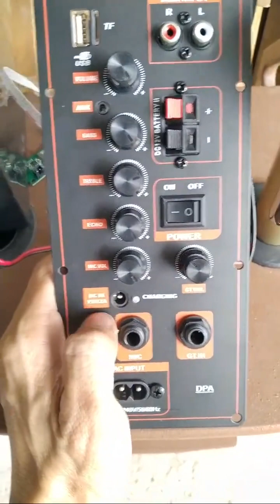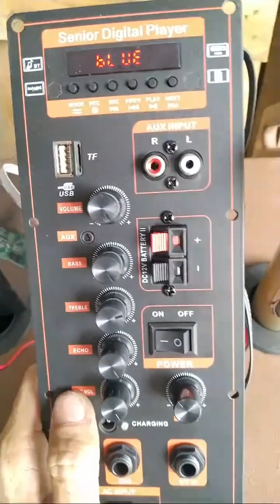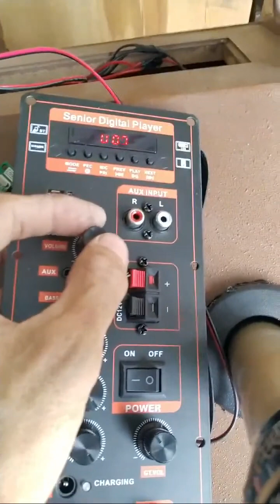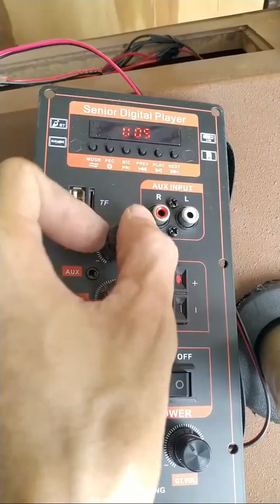Mạch loa kéo HA8622 NGUỒN XUNG